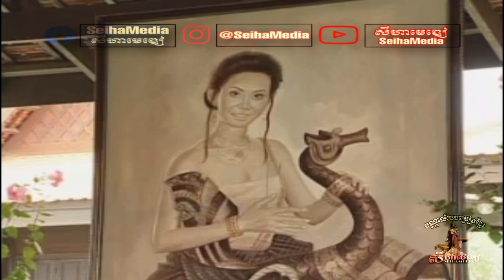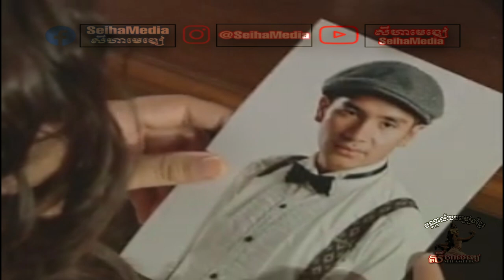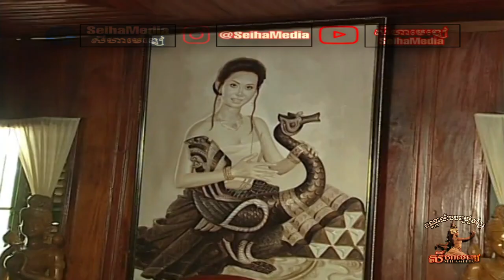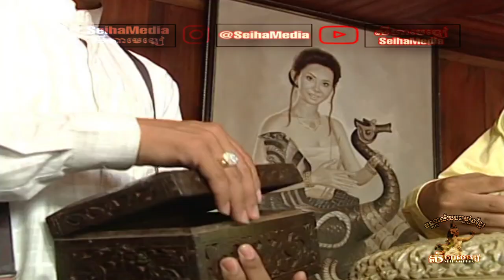Full Khmer/Cambodian Movie: Mahetcheta រឿង មហិច្ឆតា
រឿង មហិច្ឆតា Mahitcheta

Written by: Somkol Sotheary and Mao Somnang

Voiceovers by: Dara Video

Starring:
Pen Chomrong ប៉ែន ចំរ៉ុង
Nop ZaNaetKolKa ណុប ហ្សាណែតកុលកា
Tep Rindaro ទេព រិនដារ៉ូ
Sim Solika សុឹម សូលីកា

2003/2004

Angkorwat Production

2023